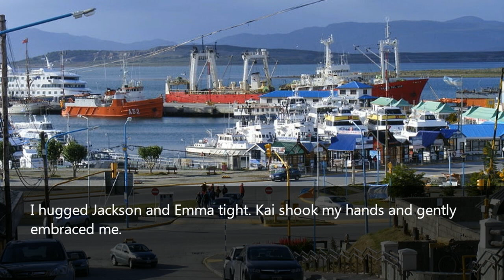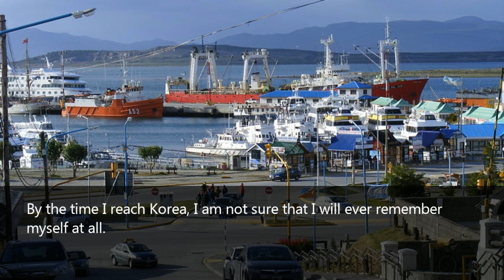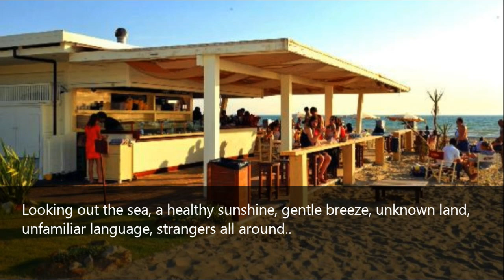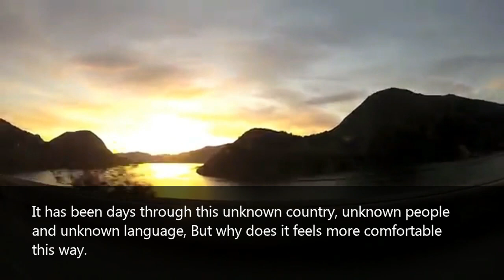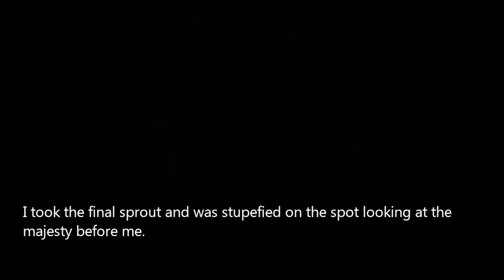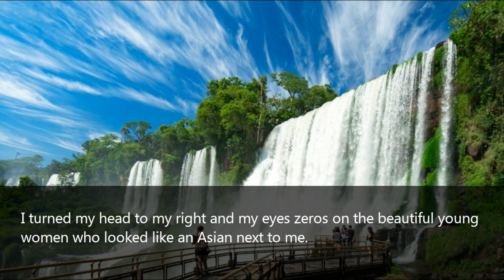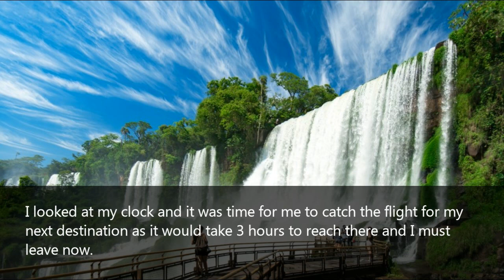BTS - Jungkook FF - Some Little Things Called Love - Episode 6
Story Line:
A girl diagnosed with CJD, a deadly Neurodegenerative brain disease, pens down a Bucket List of what she wants to experience during her last months in the world.
In search of what life has to offer her, she comes across a cocky Photographer Jeon Jungkook who doesn't appreciate what life has given him.
When the two contrasting personality meet, the spark is inevitable.
Join them to the journey towards life, love and pain.
And experience massive waves of true love, betrayal and sacrifice that makes life.
Genre: Drama, Romance, Life.

Music Used As Order
BTS - I need You Piano
My Secret Romance OST - Same (Karaoke)
Heirs OST - Serendipity (Karaoke)
Scarlet Heart Ryeo OST - For you (Karaoke)
Kim Jennie - Solo (Karaoke)
BTS - Truth Untold (Clean Instrumental)
Gummy - Childish Adult (Karaoke)
BTS - Spring Day (Instrumental)